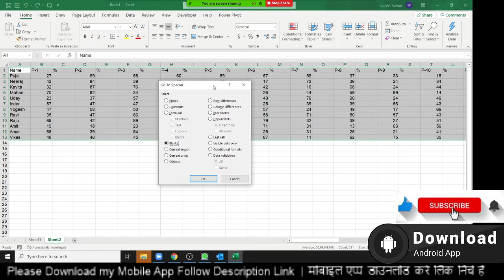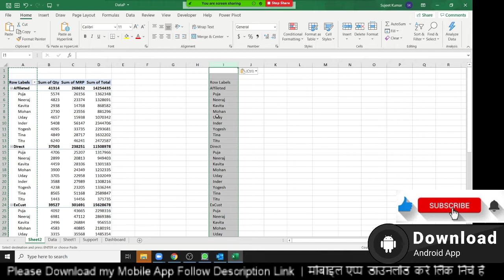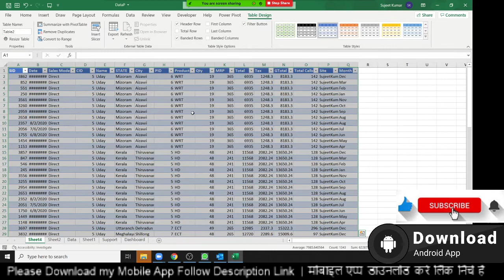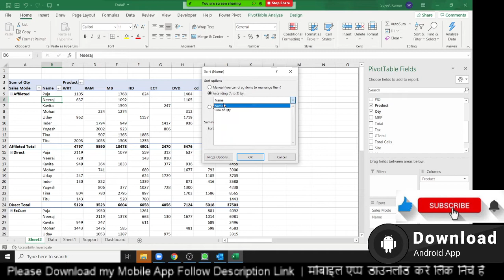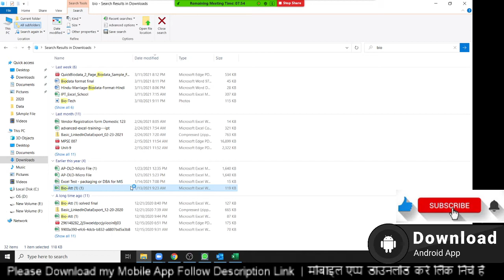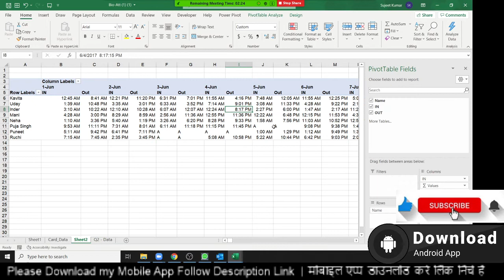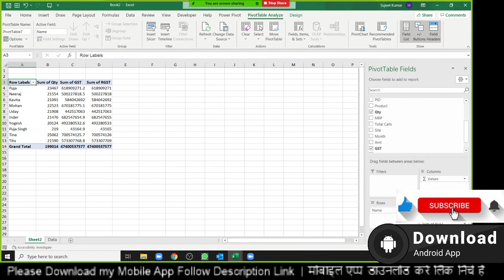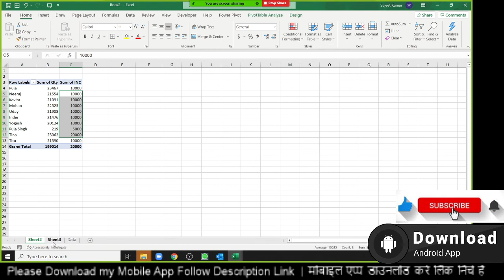Day -3 - Advanced Excel Training Part -2